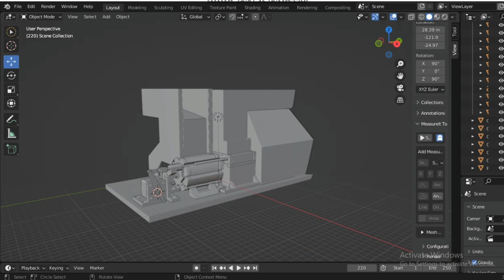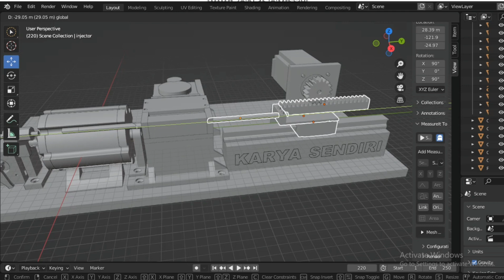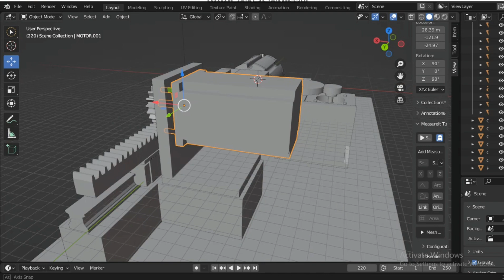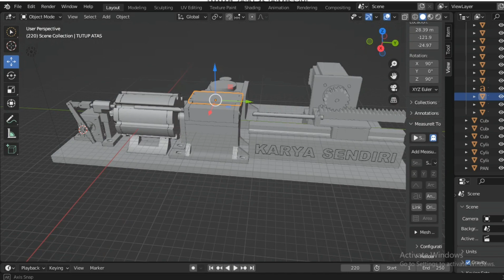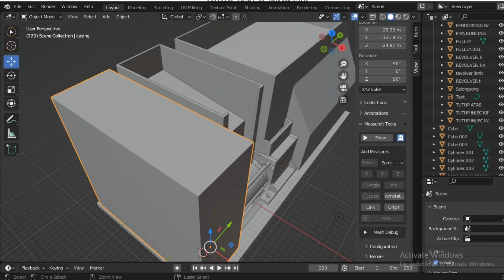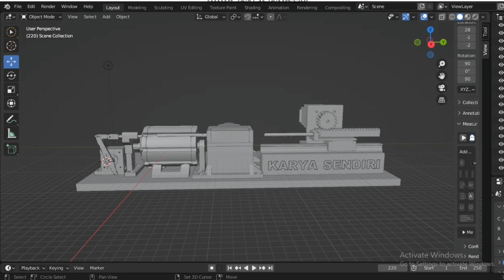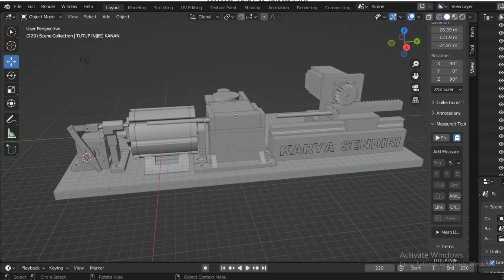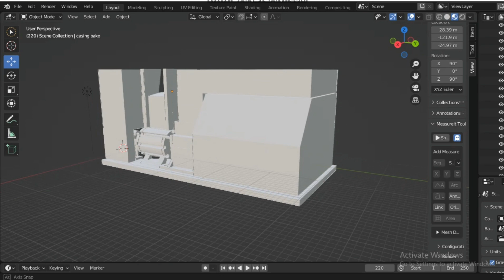Mesin Pembuat Rokok Full Otomatis | Projeck Model Revolver INDONESIA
Desain mesin pembuat rokok model revolver .

desain menggunakan aps blender . ukuran 1: 1
setelah video ini diupload beberapa ada revisi dan perbaikan . desain divideo ini masih 90% ya gaess !

tinggal cetak dipesan 3d dan beli beberapa part pendukung.
seperti :

arduino s
microdrivercontroller
kabel
motor stepper
bearing
timing belt
pulley
baut m4
baut m3
as 5 mm
pipa stainless
rack gear
pinion gear
rail block
gear redusi
dll.

saya juga terima pesanan desain 3d dan jasa cetak 3d